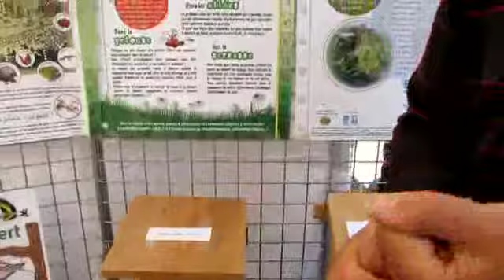Présentation de l'association Eure-et-Loir Nature sur TV28 (extrait).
et Youtube.
Interview web télévisée de la web tv d'Eure-et-Loir TV28 - Réalisation journaliste Eric Minsky-Kravetz.
A l'occasion du Salon des Associations de Chartres, rencontre avec Jean-Pierre Barnagaud, directeur d'Eure-et-Loir Nature, association eurélienne de protection de la nature et de l'environnement, qui présente les missions, les activités, les interventions et les animations de l'association départementale, et qui donne quelques explications à propos de curieux objets comme le nichoir boîte à lettres... La suite sur tv28.fr ...
Extrait du reportage web télévisé du 4 septembre 2011 à Chartres (Eure-et-Loir) de la web tv eurélienne d'informations tv28.

La totalité de ce reportage est diffusée sur la web tv tv28 et sur Youtube.

Cet extrait de reportage vidéo inséré sur cette chaîne Youtube est la propriété exclusive de tv28. Il ne peut être visualisé que sur cette chaîne Youtube. Aucune intégration sur un autre site ni aucun téléchargement ni aucune copie ne sont autorisés par tv28. Les contrevenants à cet avertissement s'exposeraient à des poursuites et leurs noms et identités seront publiés dans notre liste noire du net sur tv28.fr